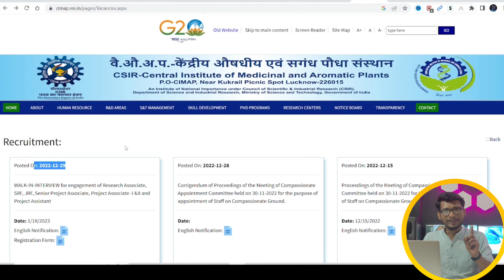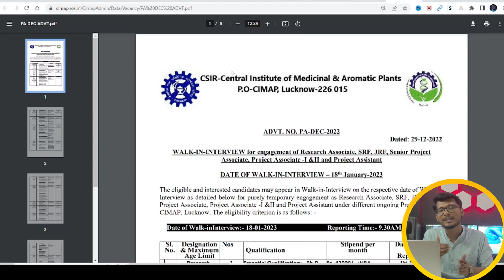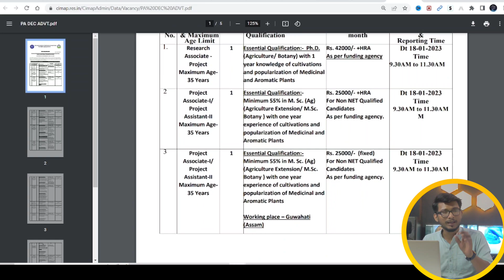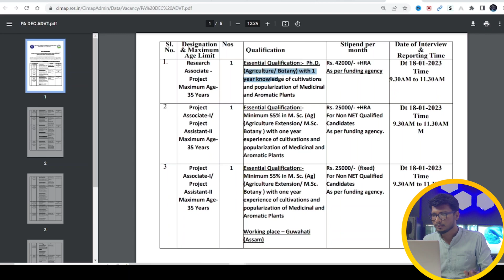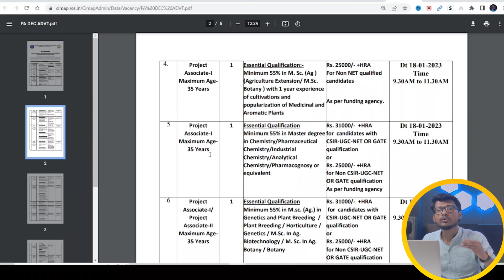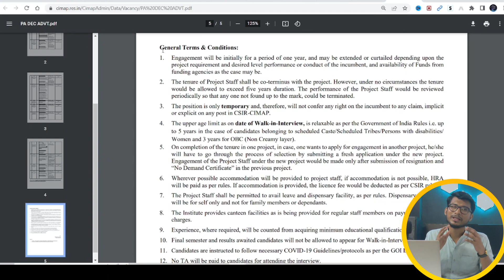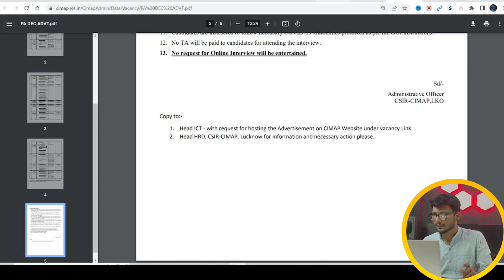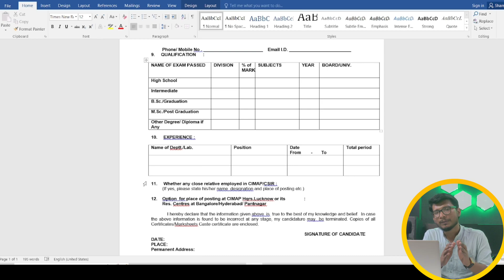CSIR recruitment 2023 | CSIR jobs | agriculture vacancy 2023 | Botany Jobs 2023 | Biotech Jobs 2023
About video:-
WALK-IN-INTERVIEW for engagement of Research Associate, SRF, JRF, Senior Project
Associate, Project Associate -I &II and Project Assistant
The eligible and interested candidates may appear in Walk-in-Interview on the respective date of Walk-inInterview as detailed below for purely temporary engagement as Research Associate, SRF, JRF, Senior Project Associate, Project Associate -I &II and Project Assistant under different ongoing Project of CSIR CIMAP, Lucknow

🔺🔻🔺 APPLY LINK 🔻🔺🔻

About video:-
csir jrf
csir jrf fellowship
csir recruitment 2022 apply online
csir recruitment 2022
csir recruitment 2022 form kaise bhare
csir recruitment 2022 notification
csir recruitment 2023
csir recruitment 2023 form
how apply csir recruitment 2023
agriculture job vacancy 2023
upcoming agriculture jobs 2023
cg agriculture vacancy 2022
b.sc agriculture government jobs
bsc agriculture private jobs

Free medical coding course online | medical coding | medical coding for beginners | AAPC certificate
Biotechnology jobs | biotech jobs | biotechnology career | biotechnology | biotechnology internships

About us:-
Hello Friends Welcome to Techmind Amar our Channel where we are giving Updates Regarding Latest Free Online Courses With Free Certificate,latest Online jobs, Internship for College Students, Part-time jobs for Students,  Jobs for Engineering Disciplines as well as many other Graduates & Undergraduate Students. This all Free Courses updates are in Hindi.
The channel has no authorization for validity of the certificates.Videos are prepared for knowledge and Skills development.